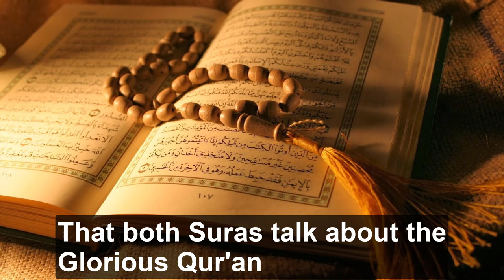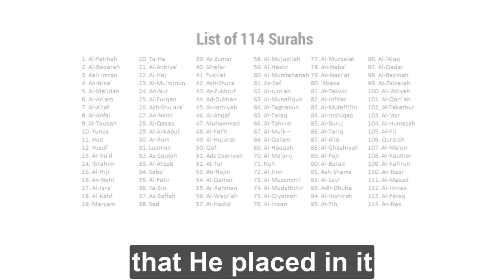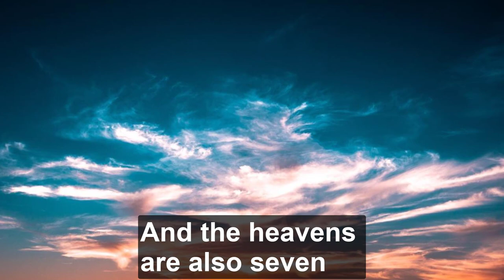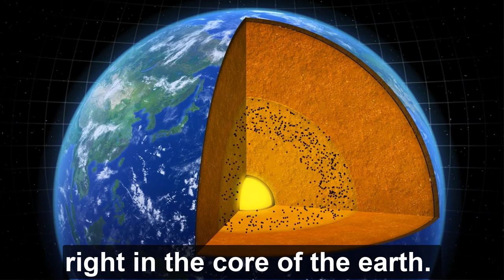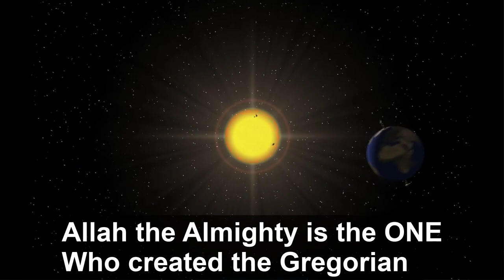عجائب حرف القاف ومعجزة الكلمات الخاصة في القرآن | عبد الدائم الكحيل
عجائب حرف القاف في القرآن الكريم
 معجزة الكلمات الخاصة في القرآن الكريم
تكررت بعدد أيام السنة معجزة كلمة يوم
كلمة شهر في القرآن